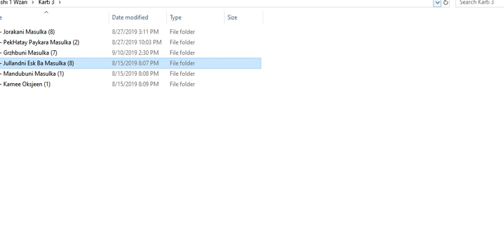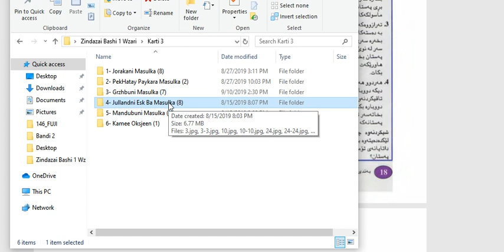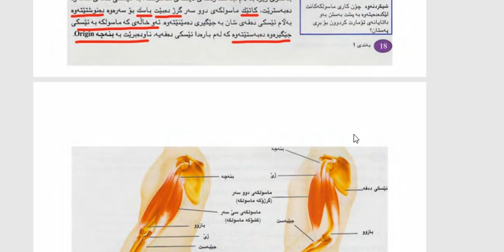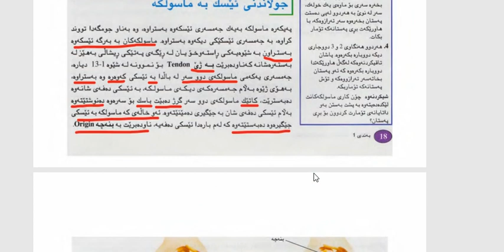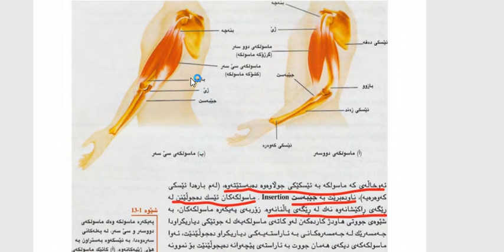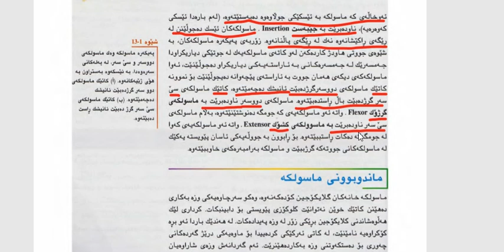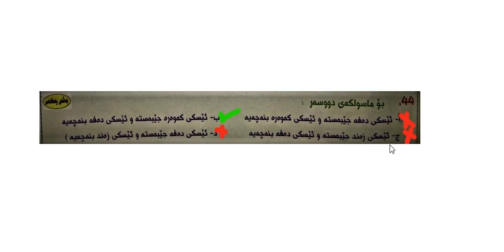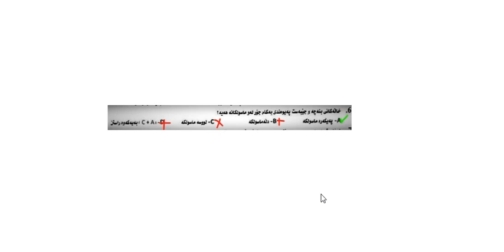Jullandni Esk Ba Masulka zindazani bandi 1 جوڵاندنی ئێسک بە ماسولکە زیندەزانی بەندی یەکەم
Bo Quiz click lasar am linka bka